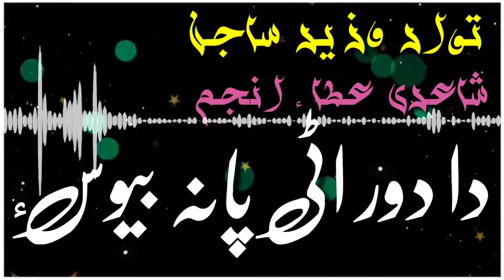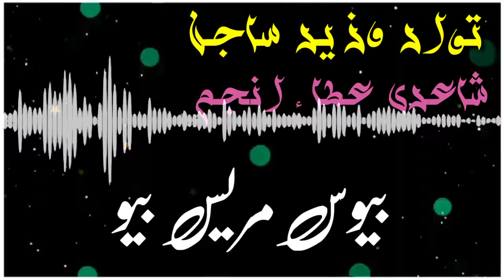wazir sajan new status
Anmol Production